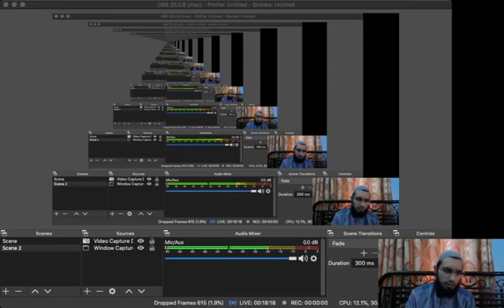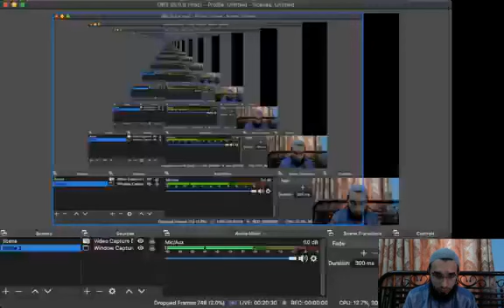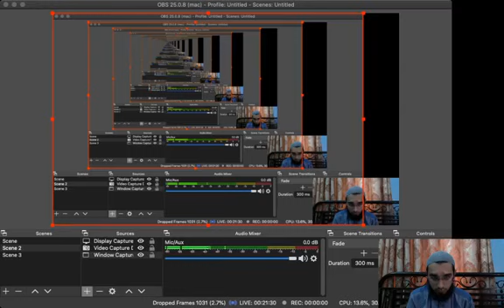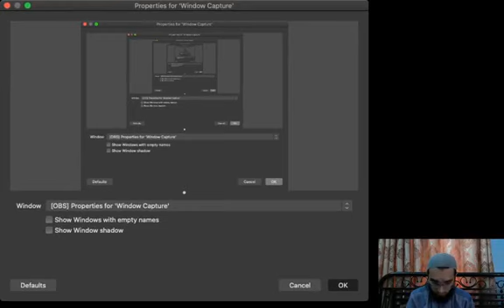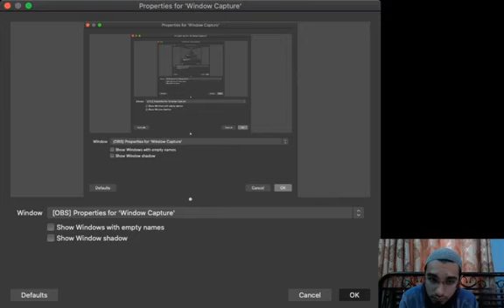course2020# Graphic Designing Saylani Class 8 (A)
Graphic Design is consists of two words and my main focus in this class is Design. So there is a misconception that design means some sort of decoration. But in reality a design is a Solution. Or we can say designing is the process of problem solving.